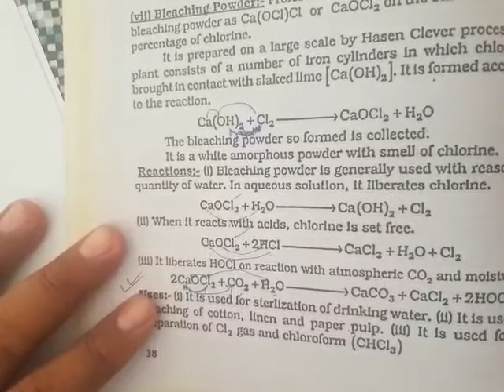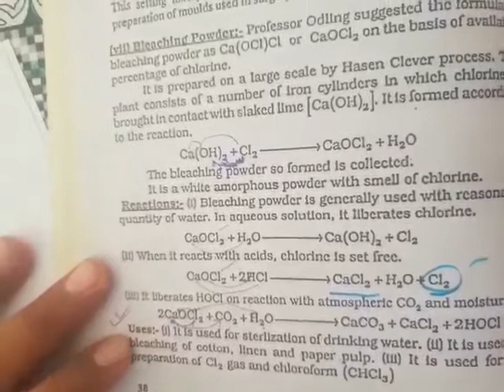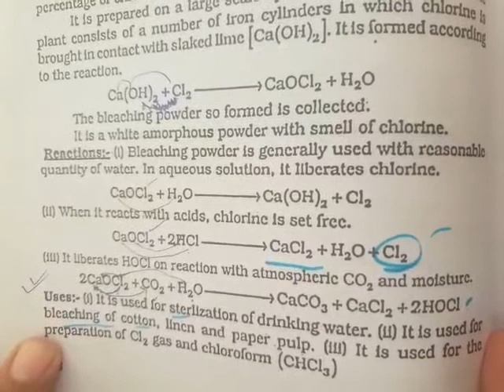Epsom salt in gypsum salt